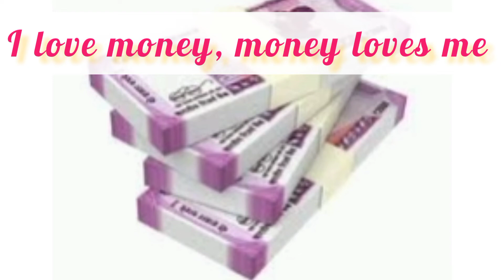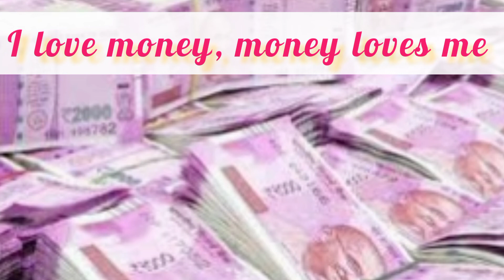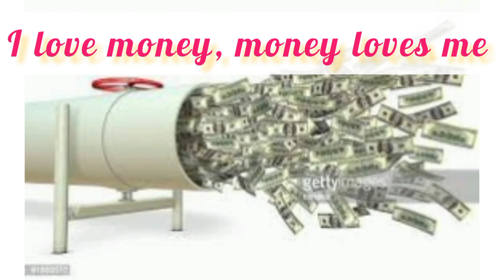"♥️I LOVE MONEY, MONEY LOVE'S ME ♥️" THANK YOU MONEY say this everyday to attract money easily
thank you money thank you universe